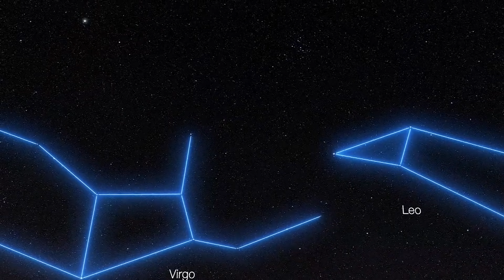La galaxia M87 ofrece la primera imagen real de un agujero negro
La primera imagen real de un agujero negro ha sido presentada este 10 de abril. Se trata del agujero negro en el centro de la galaxia M87, situada en la constelación de Virgo, que es 1.500 veces mayor que el de la Vía Láctea.